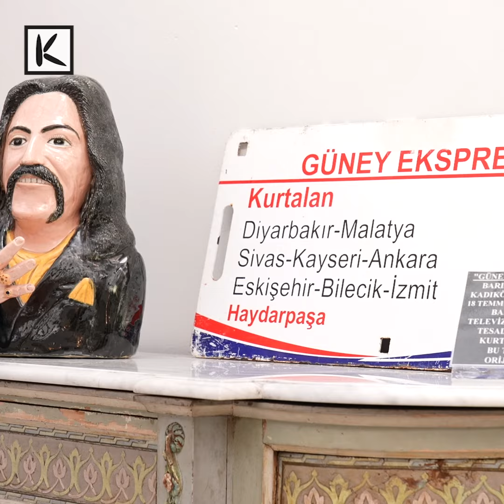Barış Abi’nin sevenleri aramızdan ayrılışının yıl dönümünde Moda 81300’de buluştu.🏡 🎶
Barış Manço Evi’nin kapıları dün akşam 24.00’a kadar sevenleri için açıktı ve 7’den 77’ye Barış Manço tutkunları evine gelerek ona sevgisini gösterdi.

Herkese bizden 10 puan 10 puan 10 puan ❤️